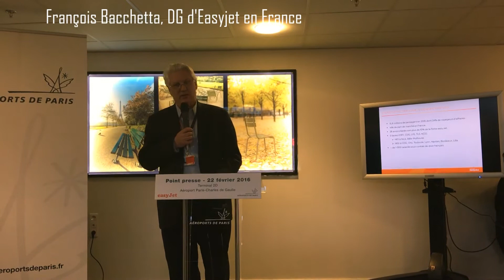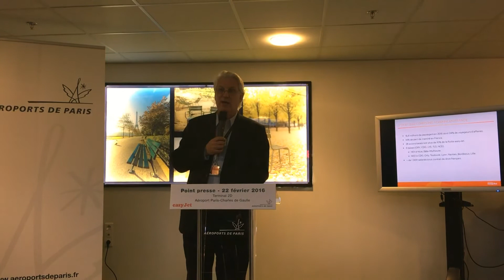François Bachetta, DG France Easyjet